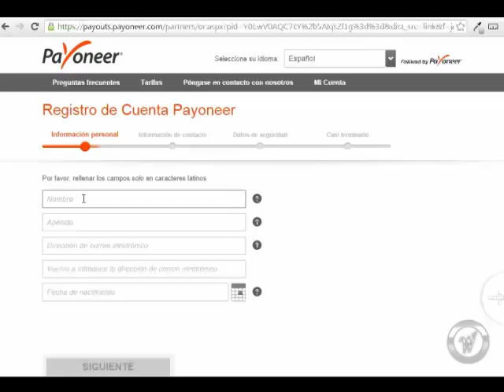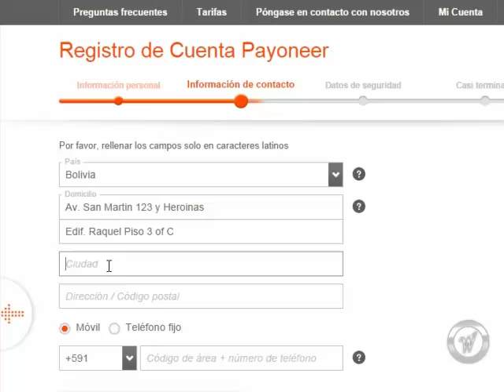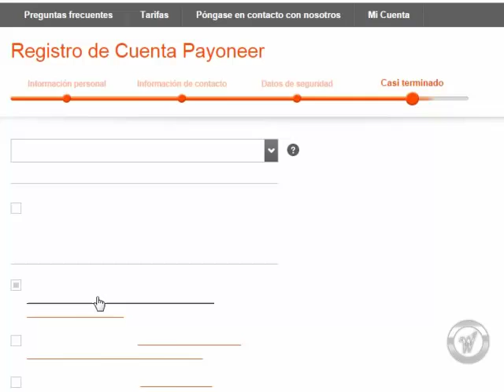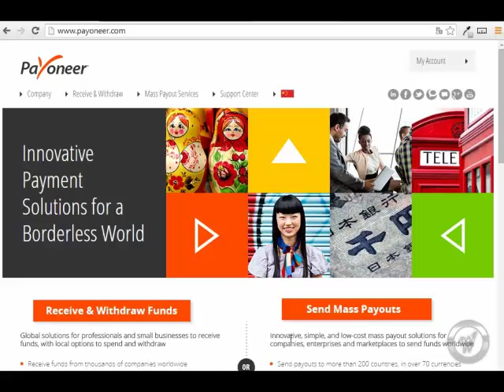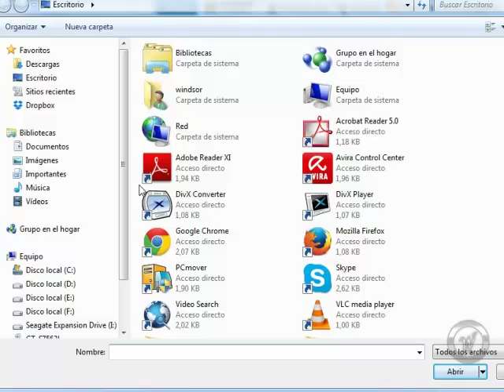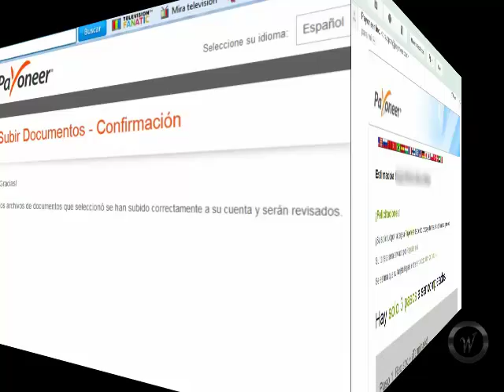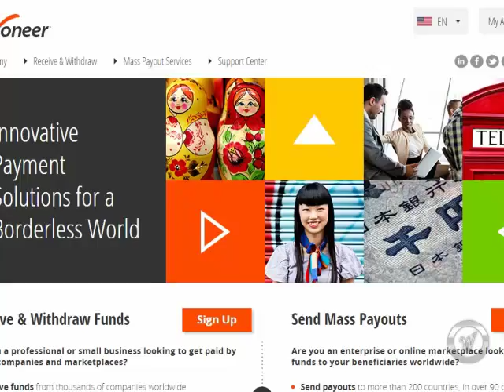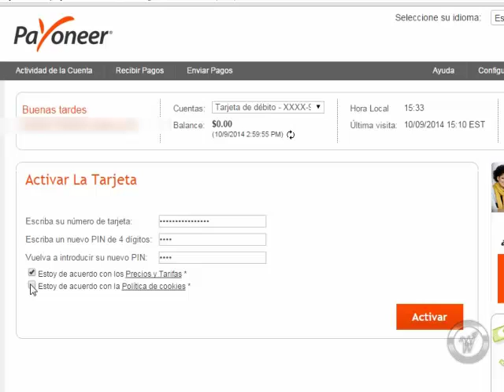Como tener una tarjeta de Credito Prepagada Payoneer (Completo)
Informacion Como Obtener tu tarjeta de Credito Prepagaga. Esta es la actualizacion de uno de mis videos de la empresa Payoneer.

NOTA: Esta tarjeta es para las personas que trabajan en Internet y quieren cobrar sus ganancias, si quieres una tarjeta que la puedas recargar inmediatamente te sugiero veas este otro video.

Si trabajas en Internet y tienes dinero en PayPal, ClickBank, etc etc. y no puedes retirar tus ganancias? no te preocupes que ahora lo puedes retirar con la tarjeta Payoneer, con esta tarjeta puedes retirar los fondos que ganaste en Internet, te pueden pasar dinero desde otras cuentas Payoneer.